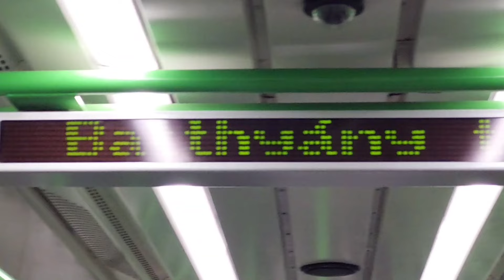2023.08.09-11. Héves snittek a szentendreii és csepeli Hévekről